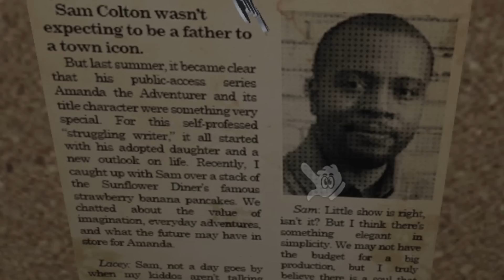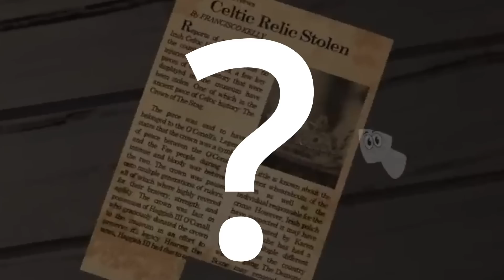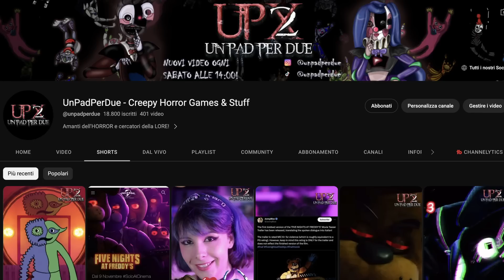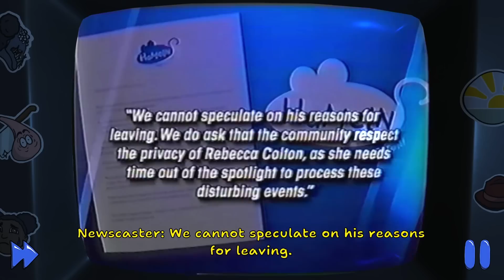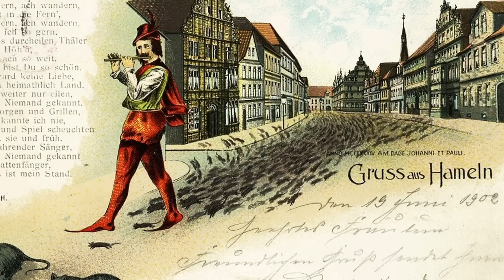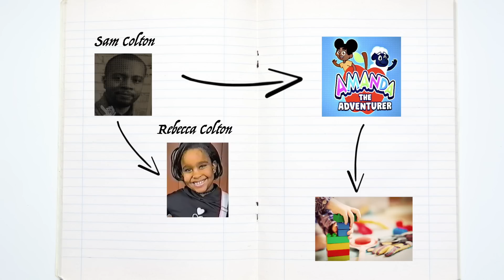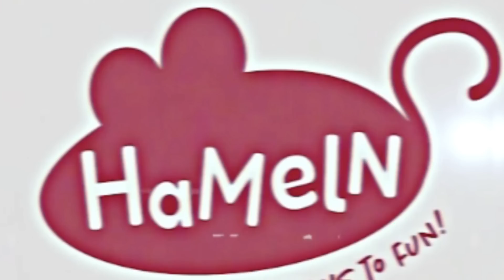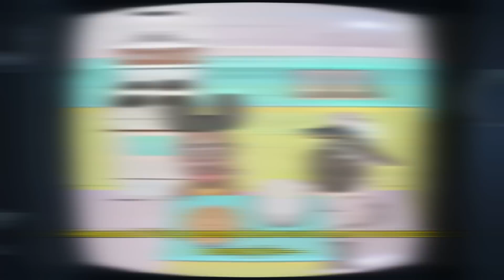AMANDA THE ADVENTURER - STORIA COMPLETA E SEGRETI DEMONIACI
Ve l'avevamo promesso, ci abbiamo lavorato parecchio e dopo un sacco di ricerche finalmente possiamo presentarvi la STORIA COMPLETA di AMANDA THE ADVENTURER!
Questo gioco nasconde molti più segreti di quanti pensassimo, ma si è rivelata un'indagine davvero appassionante fra sparizioni ed evocazioni demoniache, quindi mettetevi comodi e preparatevi ad un viaggio in un mondo pieno di ombre, alla scoperta dell'inquietante segreto di Amanda The Adventurer.